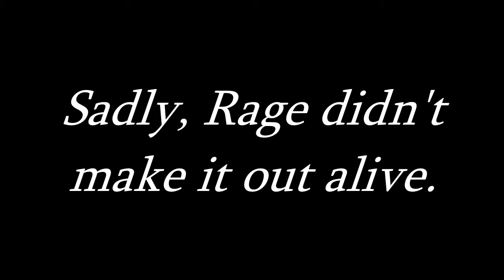Destiny (Beta) - Deadly Fall Simulator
Destiny beta has been real fun so far. Sucks that I won't be able to get a copy of my own anytime soon for the full release.